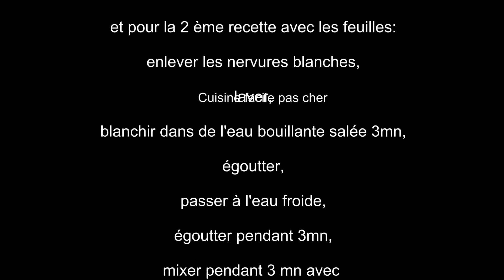Comment cuisiner les blettes en 2 recettes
Comment cuisiner les blettes en 2 recettes pour se régaler avec une préparation de cardes ou une bonne recette de bettes car le nom de ce bon ingrédient change en fonction des régions ou de la variété.
Likez la vidéo qui montre comment préparer les côtes de blettes et partagez le lien de la vidéo de blettes sautées et pour un bon plat de blettes à la poêle.
La liste des ingrédients pour cuisiner les cardes ou blettes est écrite et détaillée dans la vidéo.
La vidéo qui montre comment cuisiner des blettes explique comment se mange les blettes.
Vous avez le détail qui montre pourquoi faire blanchir les blettes.
Une bonne recette avec des blettes fraîches donne des couleurs à nos tables.
Maintenant que vous savez comment préparer et cuisiner les bettes vous devez varier les plaisirs.
Nous ne nous contentons pas de faire cuire des feuilles de blettes sautées ce serait trop courant et la recette du gratin de blette est aussi une cuisine courante alors visionnez nos 2 jolies recettes.
Comment se mange la carde alors c'est facile en suivant nos conseils vous connaîtrez la différence entre carde et blette.
Vous avez ici des recettes faciles et originales pour cuisiner les cardes bettes et blettes.
CUISINE FACILE PAS CHER nous accompagne en cuisine alors parcourez nos playists pour trouver la recette qui vous ressemble.
Garnir l'assiette avec de la viande séchée est une option et les végétariens devront se dispenser de cet ajout.
Sinon, il et possible d'utiliser des lardons, du magret de canard séché dont la recette est sur notre chaîne et une tranche de lard fait aussi l'affaire.
En travaillant les blettes à mains nues vous avez par la suite une odeur spécifique sur les mains même après les avoir lavées alors prévoyez des gants si vous le jugez utile.
@cuisinefacilepascher souhaite à toutes et à tous, une bonne cuisine.